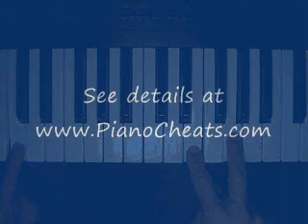How to play 'Out Of My League' by Stephen Speaks (Video)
This song by Stephen Speaks is in C.

These are the "cheat" chords I played...
Part 1a: F - G - C - F - G - Am7
Part 1b: Dm7 - C/E - F - G (2x)
Part 1c: Dm7 - C/E - F - G - F - G - Am7
Part 2a: C - F/C - C - F/C
Part 2b: Em7 - Am7 - F - G - Am7
Part 2c: F - G - F - G - F - G
Part 2d: C - C/B - C/Bb - A4 - A
Part 2e: F - G - F - G - F - G - Am7
Part 3: F - G - C - F - G - Am7 - F - G - C - F - G - F/C - C